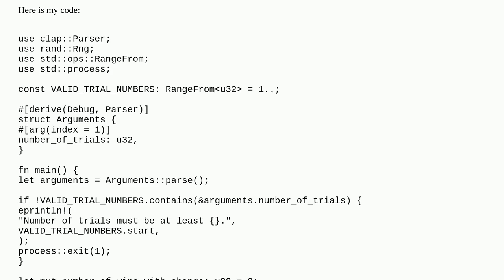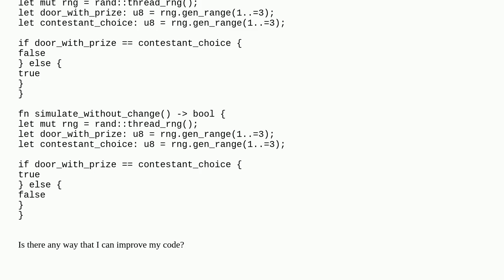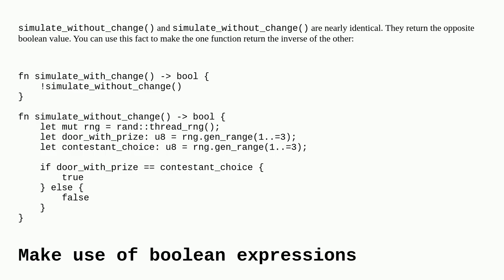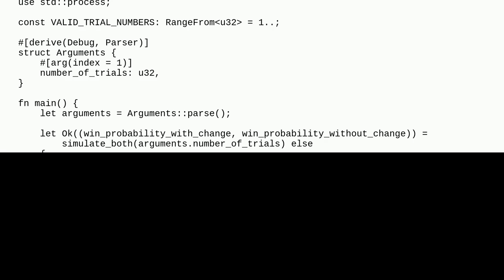Codereview: Simulate Monty Hall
Simulate Monty Hall

A special thanks goes out to the community

  rust beginner